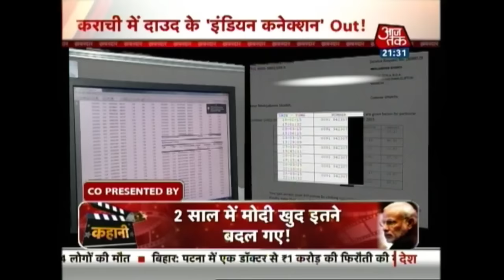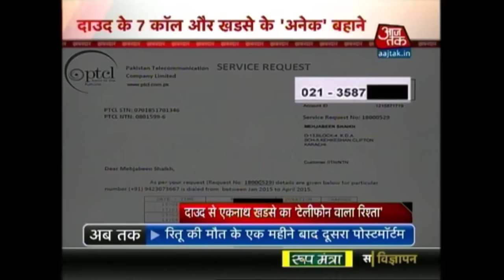Khabardaar: Call Records Reveal Dawood Links With Eknath Khadse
The Mumbai Police has taken cognizance of India Today's exclusive report that underworld don Dawood Ibrahim spoke to senior Maharashtra minister Eknath Khadse last year.

Cops have started a fresh round of investigation in the allegations levelled against Maharashtra Revenue Minister Khadse. The minister has rubbished the report, saying his phone was hacked.